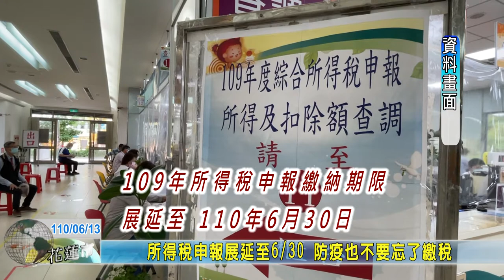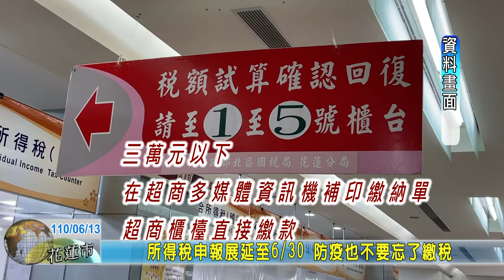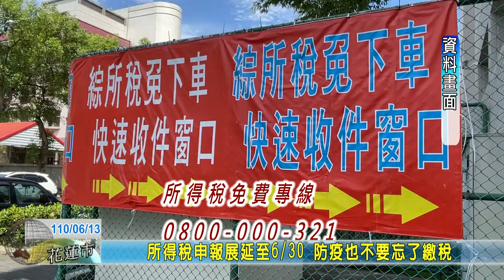20210613 04 所得稅申報展延至6月30日 防疫也不要忘了繳稅